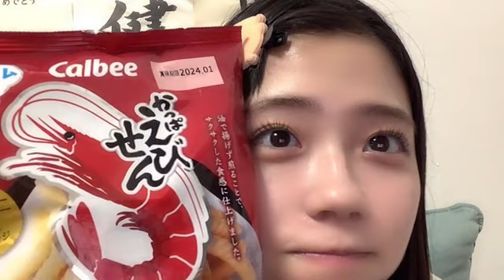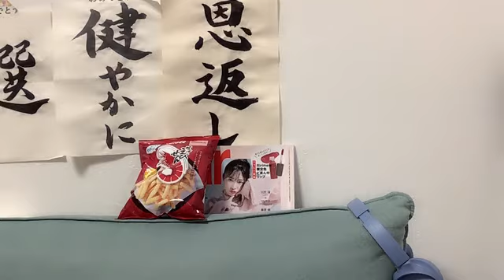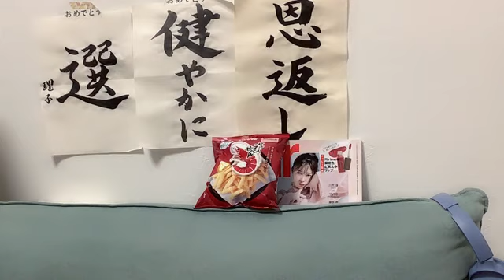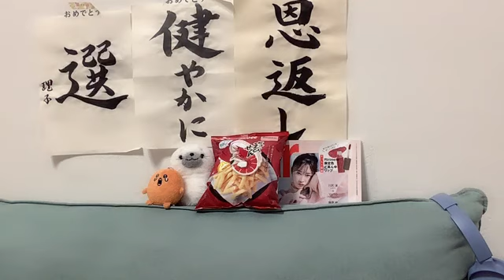工藤 理子（STU48 2期生） 2023年09月23日 19時22分16秒